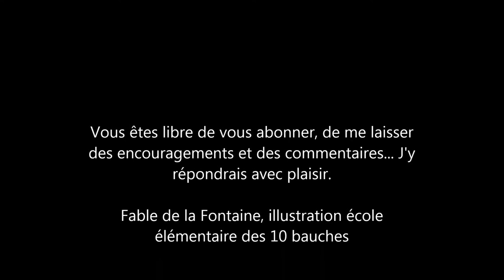le corbeau et le renard de jean de la fontaine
Fable la plus connue de jean de la Fontaine, le corbeau et le renard met en garde les individus, les nobles de son époque, en particulier, contre la flatterie visant à l'obtention de privilèges.

Tenez-vous informés de mes projets littéraires en vous abonnant à ma page auteur(e) :